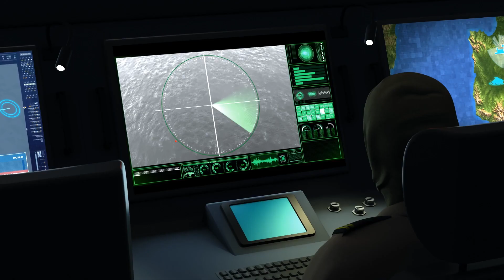ULAQ Armed Unmanned Surface Vehicle